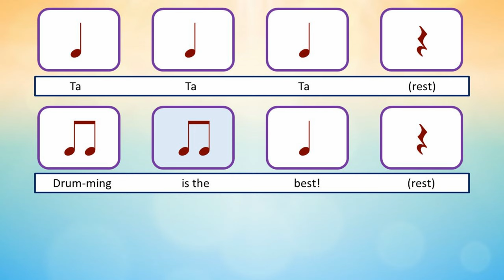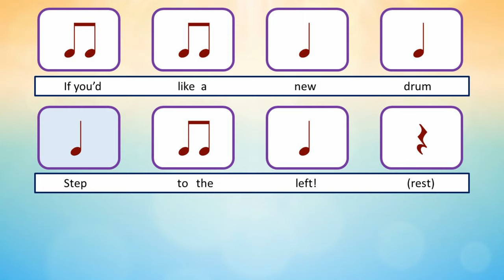EASY Drumming Rhythm Play Along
Kids love this easy drumming rhythm play along! Perfect for classroom drums and bucket drumming, the simple chant lyrics and rhythm of “Drumming is the Best” by Lisa Gillam will get them tapping their toes as they reinforce ta, titi and rest. This super simple play along video is awesome for lower elementary classroom music!

Activity Instructions:
Place your drums in circle formation.
Invite each student to choose a drum and stand behind it.
Lead them in playing the rhythm (or a steady beat) as they recite the chant.
After each verse, students should take four steps to the left to stand at the next drum.
The chant continues with each student at the new drum.

Do you love this fun drumming activity? Gain access to its supplementary materials and LOADS of other original songs and resources by becoming a member of The Music Classroom. It's FREE for TWO weeks!